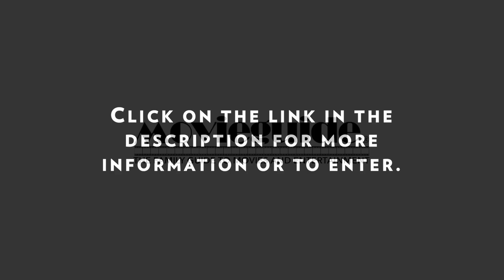ELLIOT THE LITTLEST REINDEER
ELLIOT THE LITTLEST REINDEER is a cute and value packed animated movie about a miniature horse named Elliot who wants to be a reindeer.

Visit Movieguide.org

Trailer footage provided courtesy of
 Screen Media Films via EPK.tv